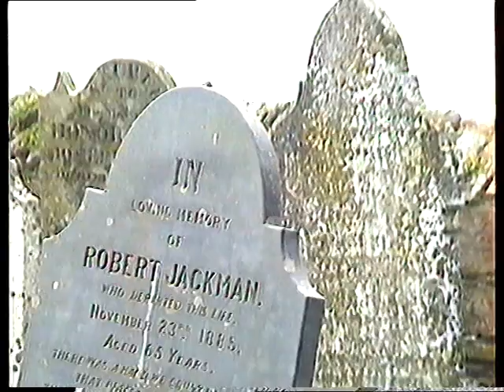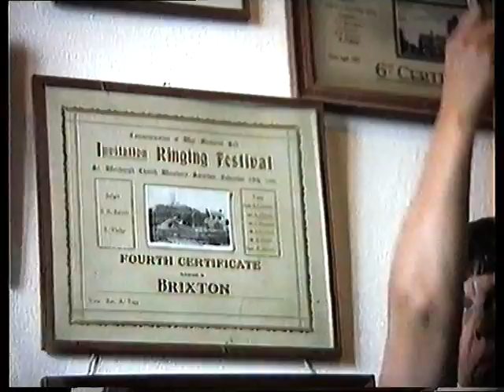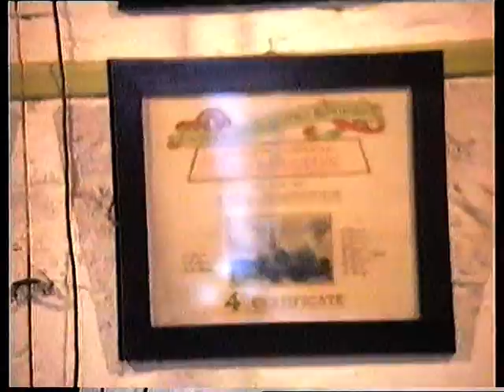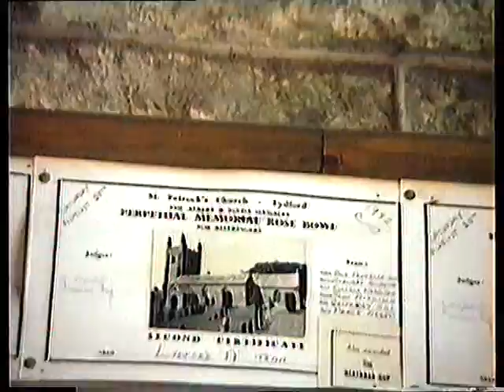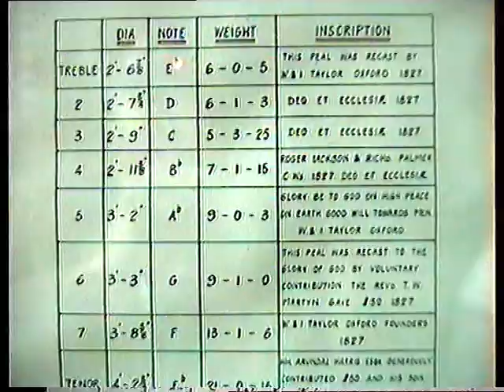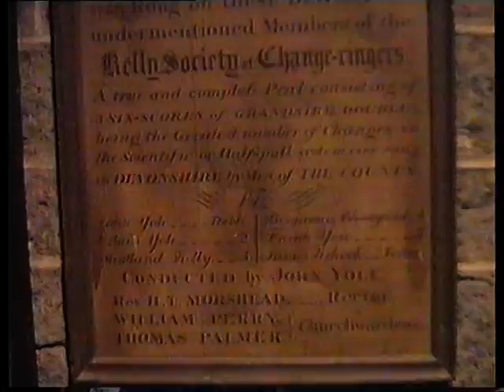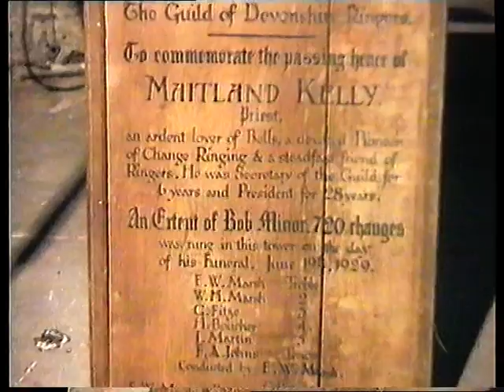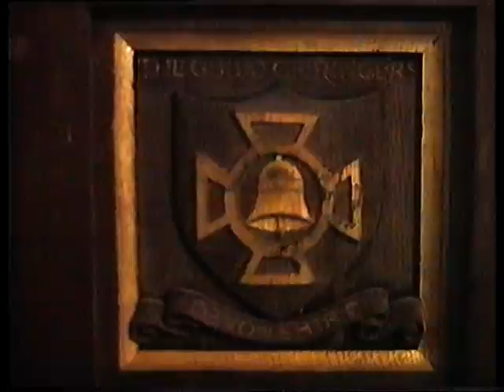UBSCR Devon Tour 1990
Filmed 16 & 17 Aug 1990.
Eddystone Lighthouse from Wembury
1 Brixton 6 13-0-0
2 Newton Ferrers 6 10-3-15
3 Revelstoke, Noss Mayo 8 16-0-0
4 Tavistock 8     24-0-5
5 Brentor 5 5-2-22
6 Lydford 6 8-0-0
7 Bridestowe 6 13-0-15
8 Stowford 6 9-0-0
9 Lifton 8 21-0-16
10 Kelly 6 8-0-0
11 Bradstone 6 6-3-24
12 Milton Abbot 6 13-0-0
13 Buckland Monachorum 8 15-3-5